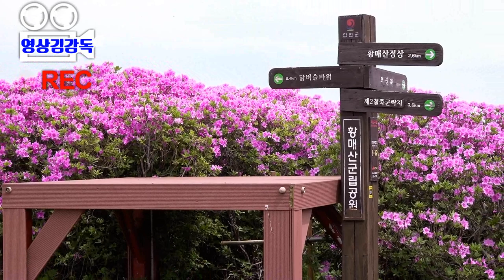황매산철쭉꽃/ 2020,05,08/촬영 소니 HXR-NX80 4K/촬영편집 영상 김감독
촬영 소니 HXR-NX80 4K
영상 공유 합니다.
아름다운 황매산 철쭉꽃 보시고
코로나(corona )퇴치 하시고
건강 하세요